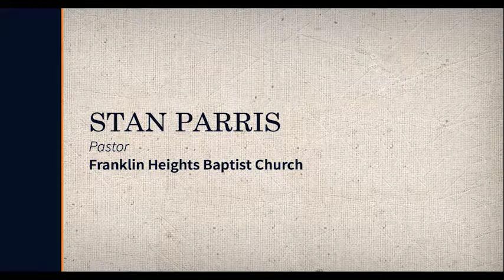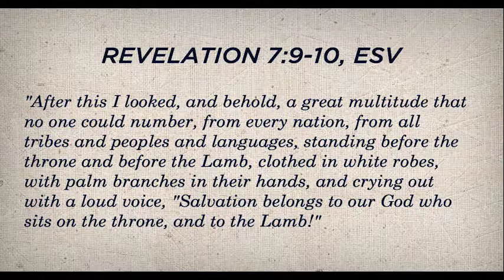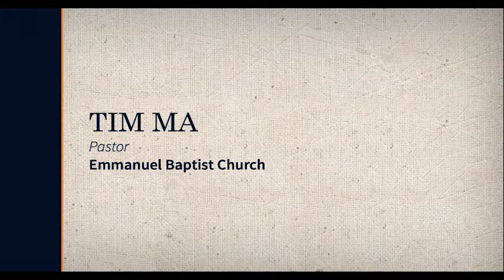Monday Night: Annual Homecoming 2016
A fellowship of SBC of Virginia churches celebrating together at First Baptist Church in Roanoke, Virginia. To learn more about the SBC of Virginia, visit sbcv.org.